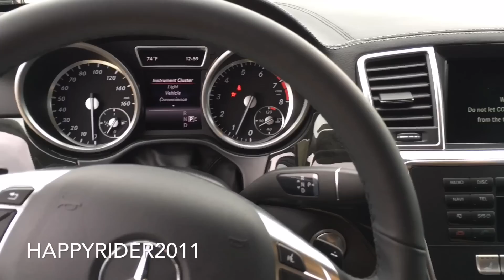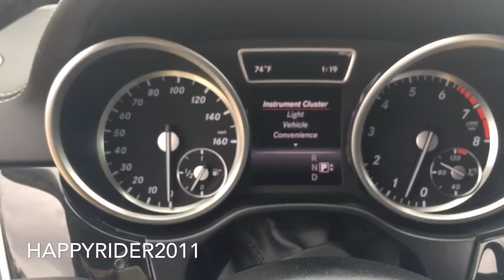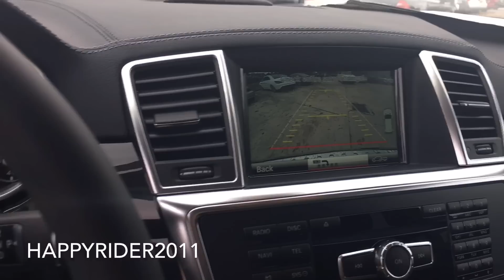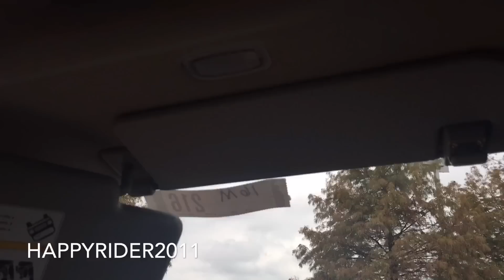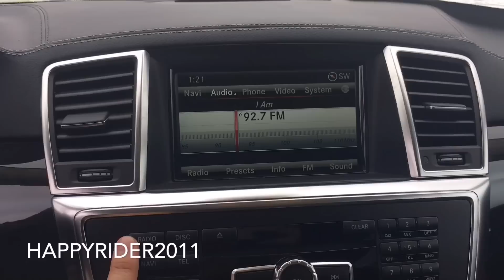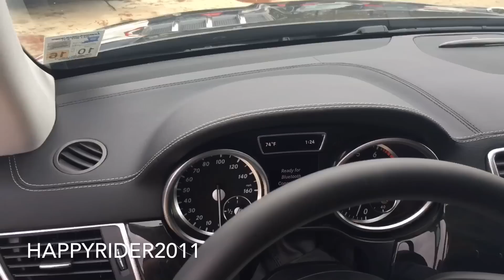2016 Mercedes Benz GL Class: GL450 4Matic Full Review, Start Up, Exhaust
Car Owners!

Tools & Gears I Used for My Videos:
📷 G7X Mark II Camera
🗜 Tripod For Camera
📱 iPhone X
🔋 Anker PowerBank
💻 MacBook Air Laptop

*** FREE PRIME ACCOUNT FOR 2 Days Shipping:
🆓 Amazon Prime Trial

An In depth review of the 2016 Mercedes Benz GL Class: GL450. We'll Start up the engine, listen to the exhaust, and take a detailed view of the interior and exterior.

Price
Base Model: $66,200
The one featured in this Video: $79,760